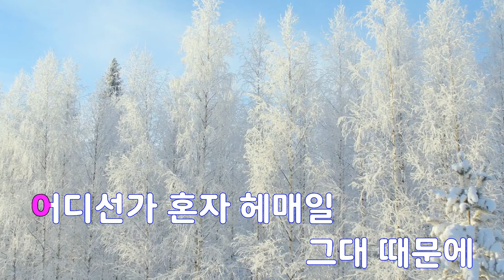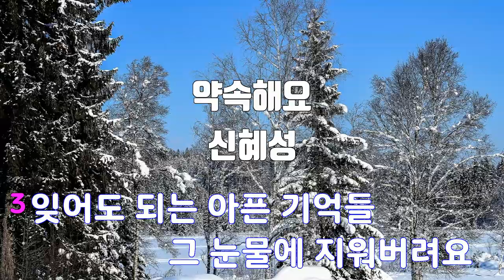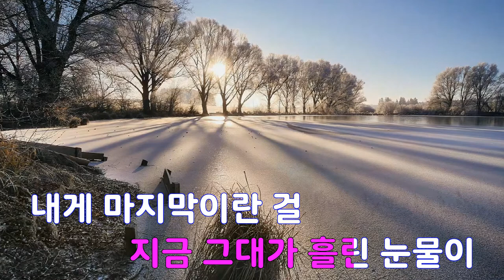[은성 반주기] 약속해요 - 신혜성(신화)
약속해요 - 신혜성(신화)
작사 ː 한성호, 작곡 ː 이경섭